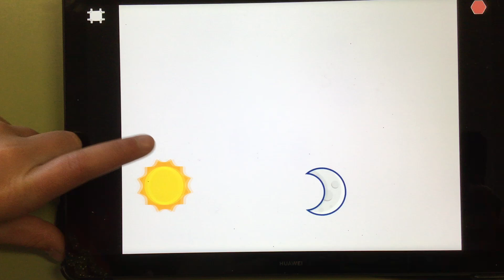Scratch Jr. Bloque de iniciar al chocar. 2º de primaria.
Sesión 3. Repaso de bloques.
Repaso del bloque de iniciar al chocar.

Blog de pensamiento computacional y robótica del CEIP Gloria Fuertes (Dos Hermanas).